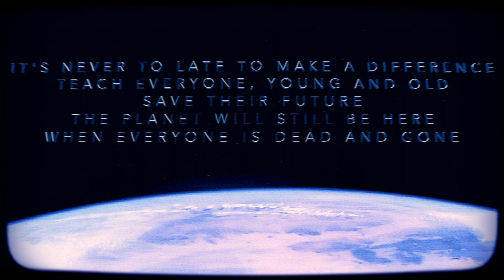The Downfall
IT'S NEVER TO LATE TO MAKE A DIFFERENCE
TEACH EVERYONE, YOUNG AND OLD
SAVE THEIR FUTURE
THE PLANET WILL STILL BE HERE
WHEN EVERYONE IS DEAD AND GONE